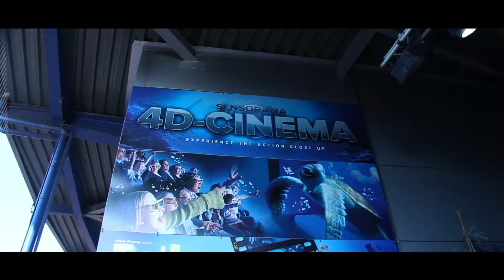Sea Life TV: Spongebob Squarepants 4D Movie Launch - A CMA Video Production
CMA Video filmed the launch event of the Spongebob Squarepants 4D movie 'The Great Jelly Rescue' at the Sea Life Centre in Birmingham.  Guests included competition winners from the Birmingham Mail and Free Radio, charities and VIPs including former Birmingham City players Michael Johnson and Geoff Horsfield, Aston Villa defender Richard Dunne and boxer Frankie Gavin.  For more information about event filming, corporate video production, testimonial videos and more